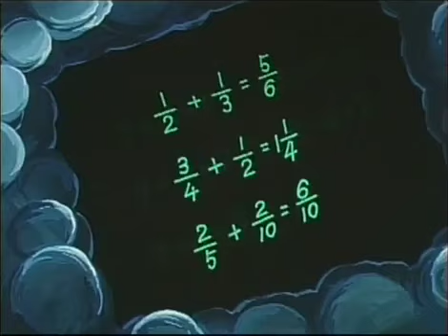Transformers Victory - Episode 12 (Omni Productions dub)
Hellbat invades the Shuttle Base and kidnaps Jan and Holi.

Original Japanese title: "Rescue Jan!!"
Dub title:  "Rescue Meekon"